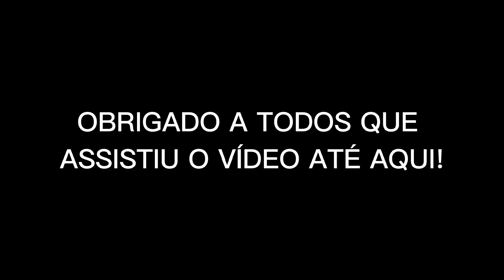TONHO ESTÁ ORGANIZANDO AS COISAS DA CASA NOVA | PRESTAÇÃO DE CONTAS!